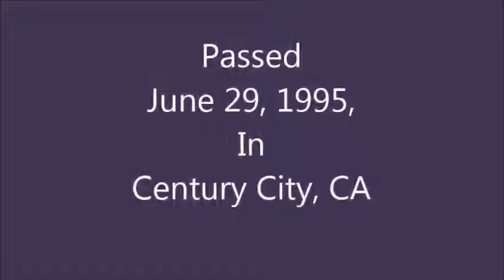(Remembering) "Imitation Of Life" Lana Turner "Walk Around Heaven" Lerone Baker Favorite Celebrities